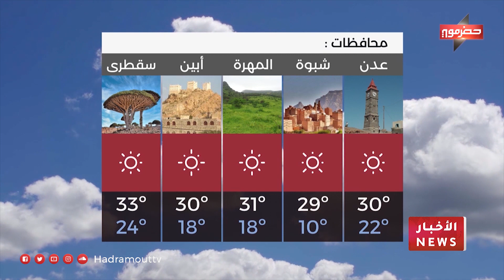نشرة الأخبار ( 7/6/2022 )